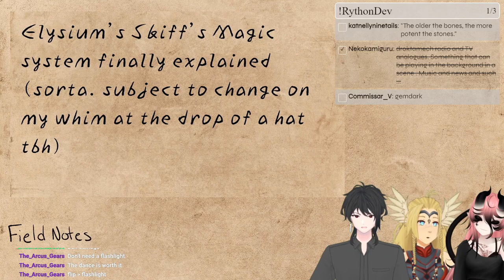【Collab】I'M NOT A CHICKEN @picklevt and @devilon_khaste ARE!